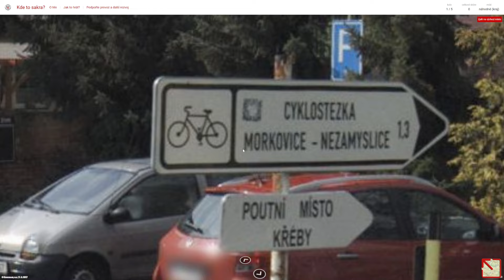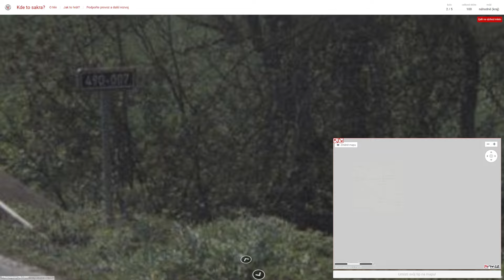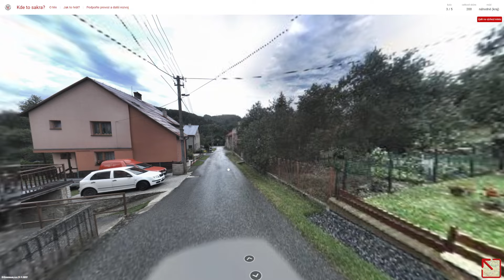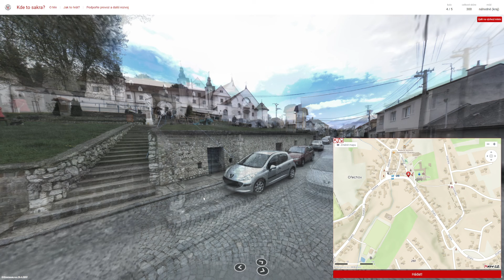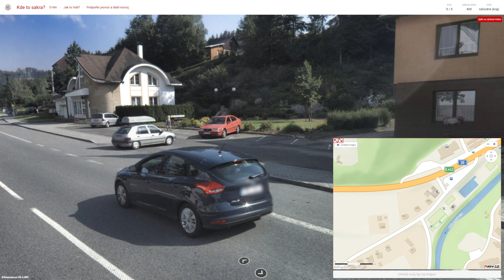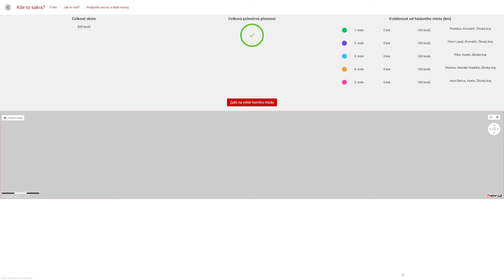Kdetosakra.cz - Kraje ČR #96 (Zlínský kraj #7)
Obsah dílu:
0:00 - Uvítání
0:21 - 1. kolo
2:33 - 2. kolo
6:03 - 3. kolo
7:29 - 4. kolo
12:34 - 5. kolo

1. kolo: Prasklice (okres Kroměříž)
2. kolo: Horní Lapač (okres Kroměříž)
3. kolo: Prlov (okres Vsetín)
4. kolo: Ořechov (okres Uherské Hradiště)
5. kolo: Horní Bečva (okres Vsetín)